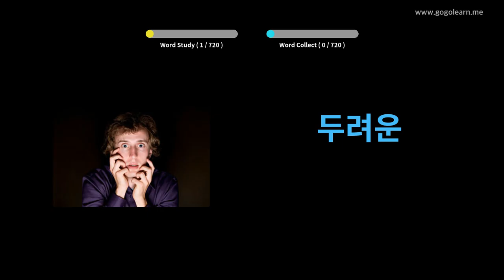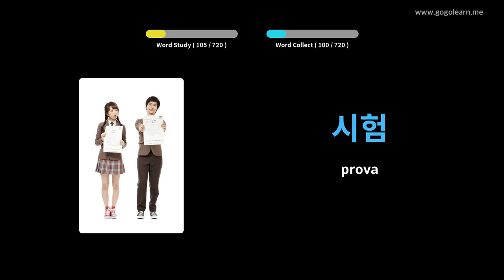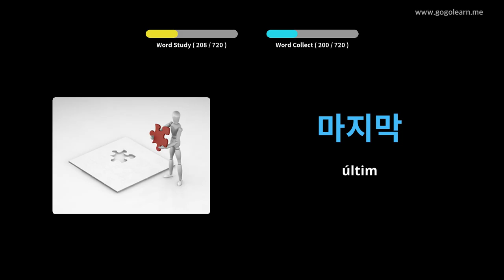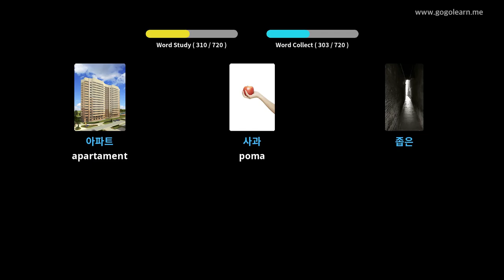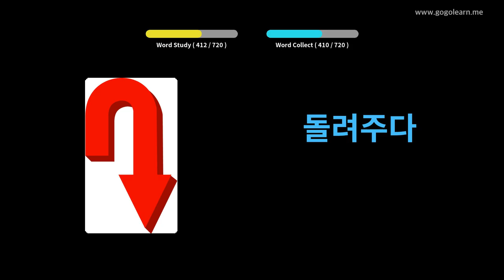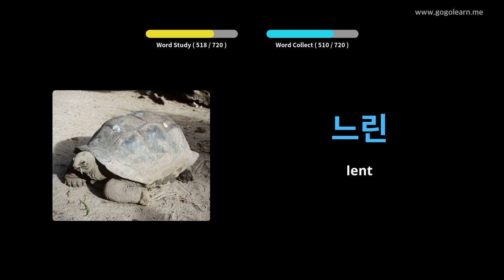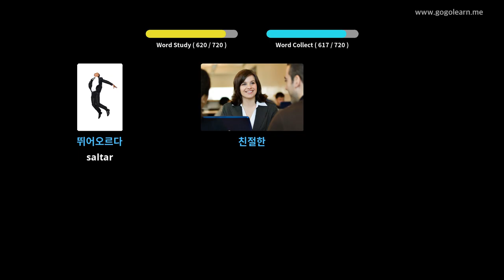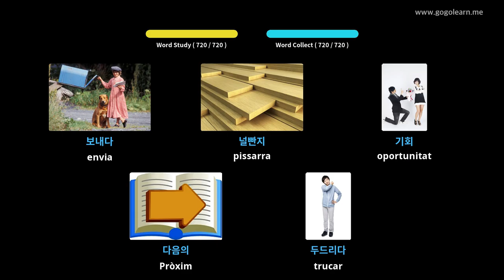Vocabulari coreà infantil | Golearn